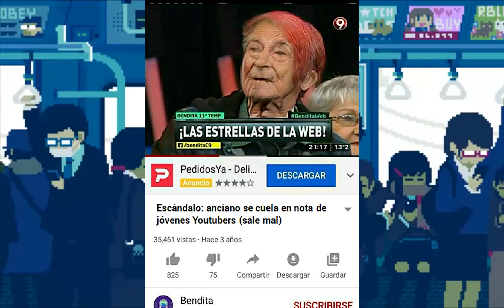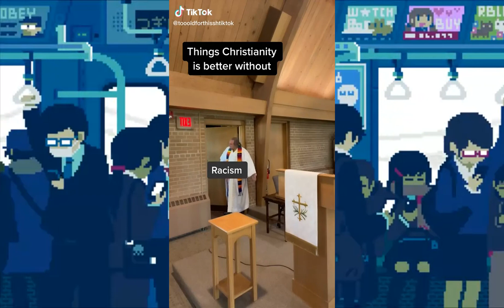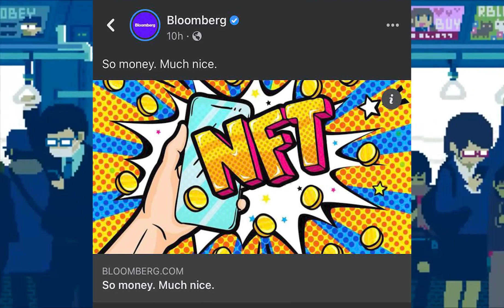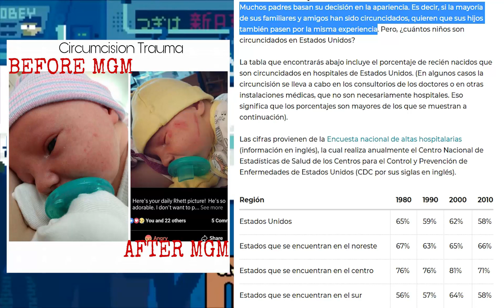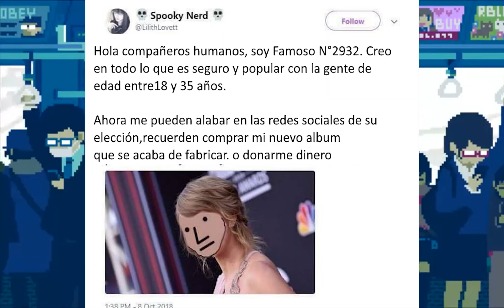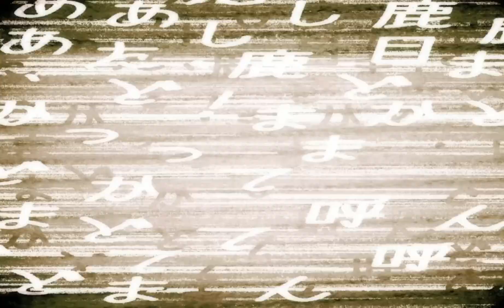Que es fellow kids? en español!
Cuando los viejitos intentan parecer modernos, o mezclarse con la gente jóven o querer dar la impresión de que están actualizados con todo.

Protip: acepten las canas, tener experiencia no es algo malo. No es el fin del mundo.